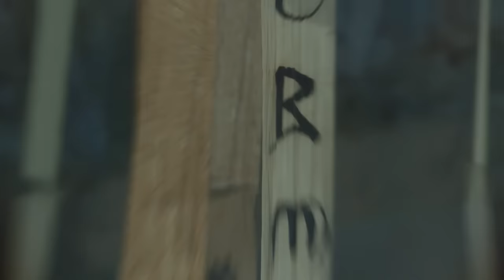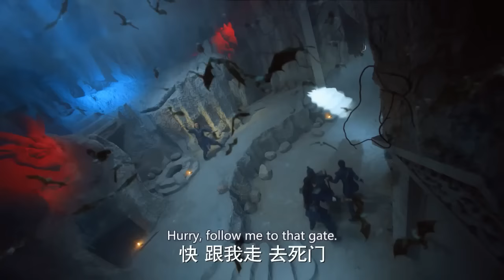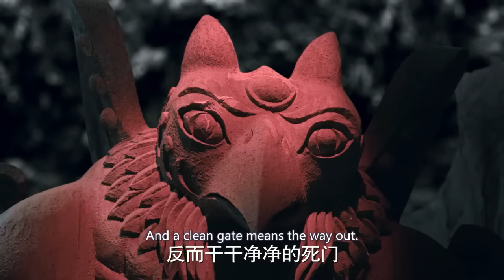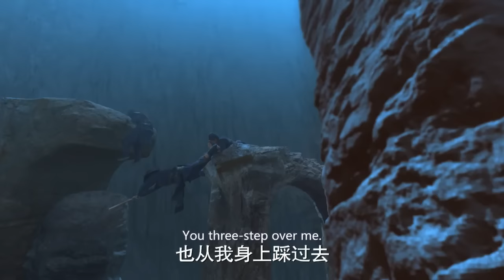The girl was trapped in a secret room. Fortunately, a mysterious music score became her salvation!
DRAMA NAME:The Twin Flower Legend